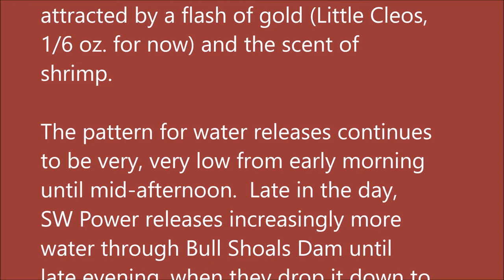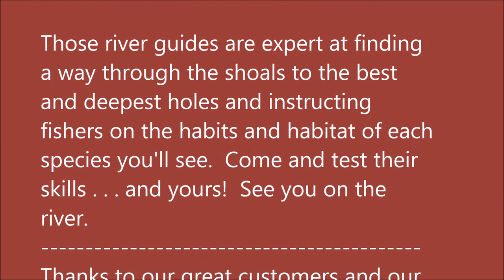Arkansas White River Trout Fishing Report August 15, 2018